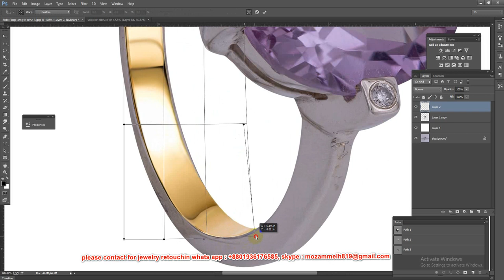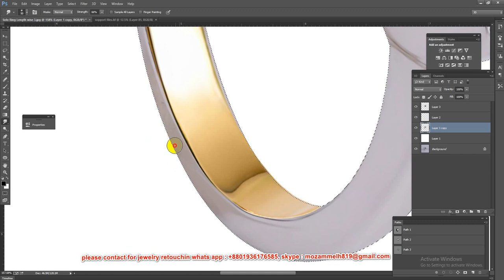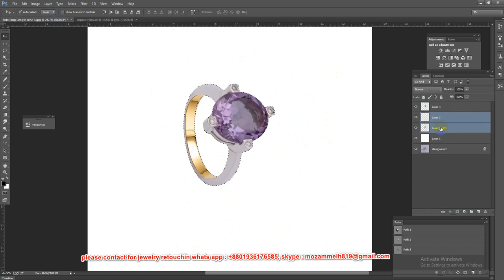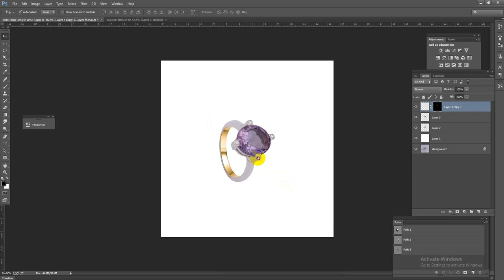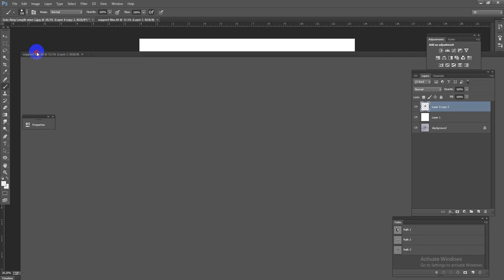Jewelry photo Retouching for online shop and website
jewelry retouching and also expert on Product Photo Retouching for Amazon/eBay/ Shopify/Etsy etc. Already retouched 21000+ product images /photos and counting. over 5000+ satisfied customers. So you can be satisfied/ depend on my service.